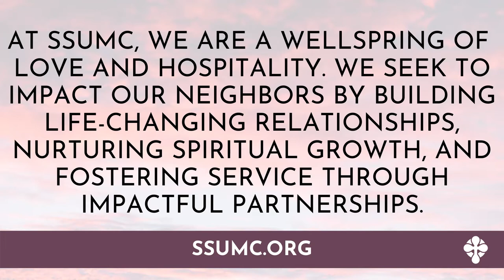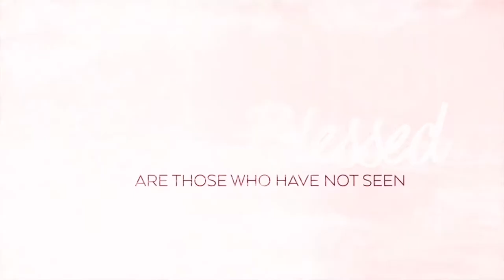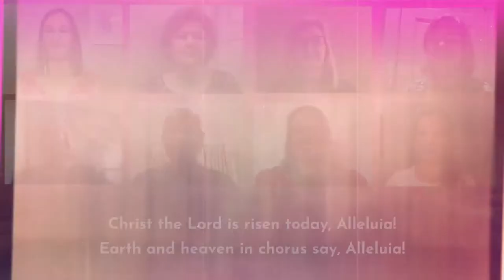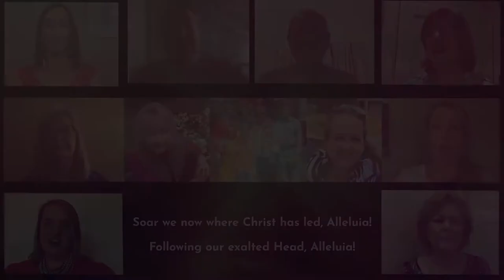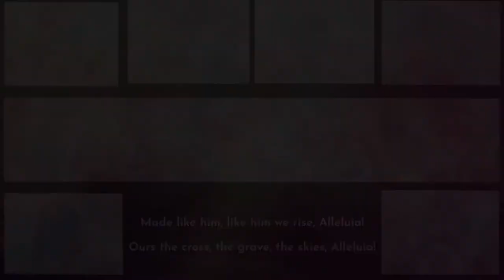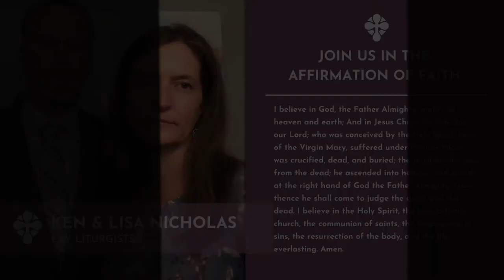Online Worship - Easter Sunday 2021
Christ is Risen. Christ is Risen Indeed. Alleluia and Happy Easter!!

Join us for worship here every Sunday at 10 a.m.